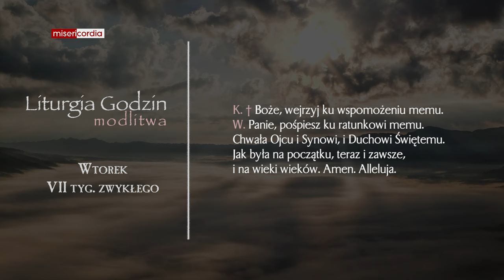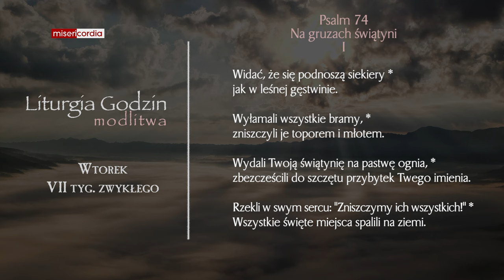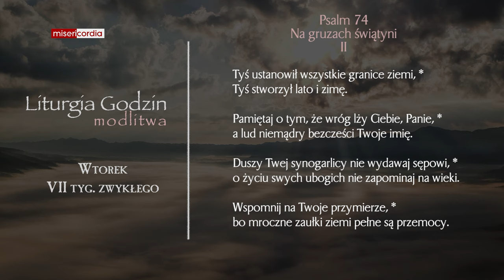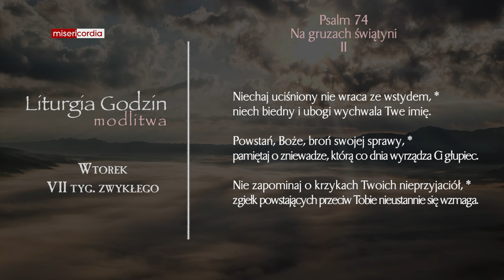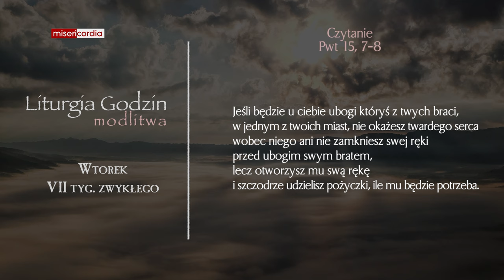Liturgia Godzin | Modlitwa Południowa | Wtorek, VII tyg. zwykłego